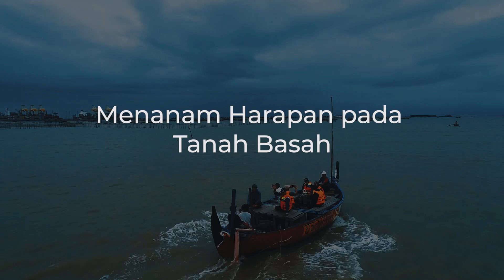Menanam Harapan Pada Tanah Basah | LindungiHutanXTambakRejo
Video ini dipersembahkan untuk kelompok CAMAR Tambakrejo. Sejak 2016 hingga sekarang, LindungiHutan telah membantu penanaman mangrove di Tambakrejo agar abrasi tidak mencapai di pemukiman warga sekitar atau jalan raya.

Credit To :

Editor :
Putri Shafa Salsabella Helmi / @shafaseyo